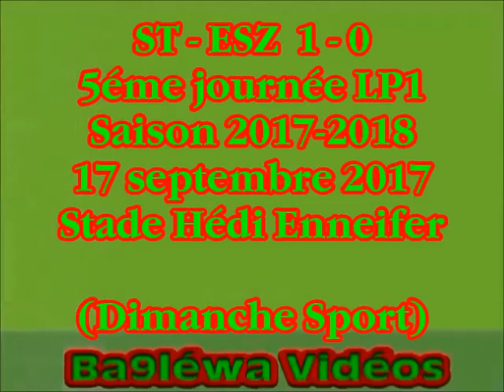ST-ESZ 1-0 (Dimanche Sport)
5éme journée LP1 de la saison 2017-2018
Stade Hedi Enneifer
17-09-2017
Résumé de Dimanche Sport